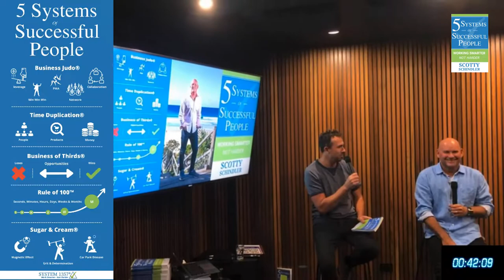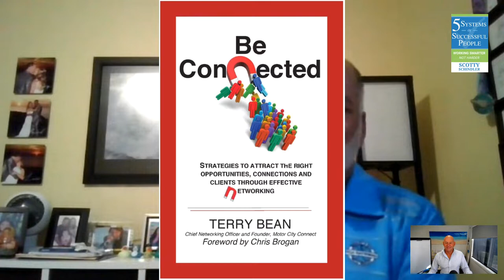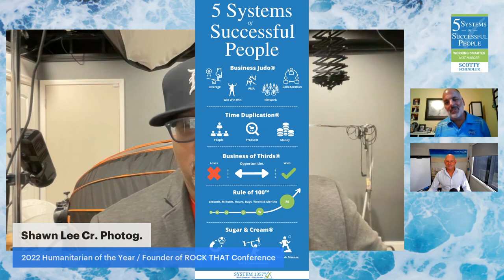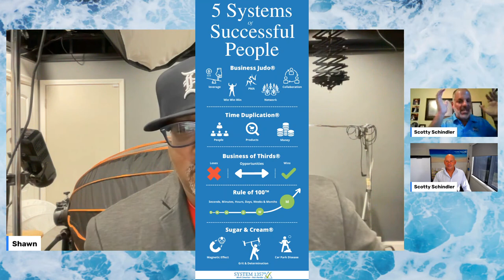Live and Real Shawn Lee Talking Business Judo with Terry Bean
One of the most positive thinkers and difference makers I know is Shawn Lee.

He's an amazing businessman, community developer and a fantastic photographer.

Shawn also knows a ton about "Business Judo" without even knowing what business judo is.

In this episode we talk about:

The power of PMA (positive mental attitude)
Creating win-win-win situations
Leveraging relationships for better growth
Serving the community

Business Judo is a concept Scotty Schindler talks about at System1357.com and in his new book "5 Systems of Successful People".

You'll love his energy and learn a bunch.